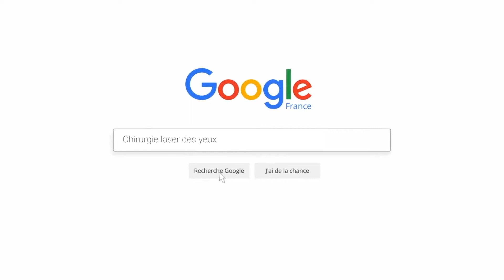Puis je bénéficier d’une nouvelle intervention si ma vision change ?